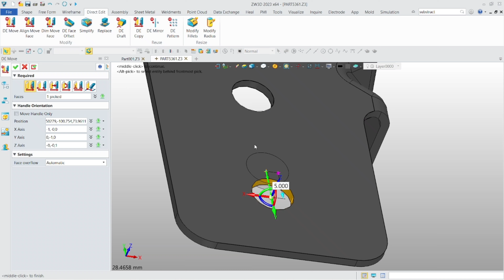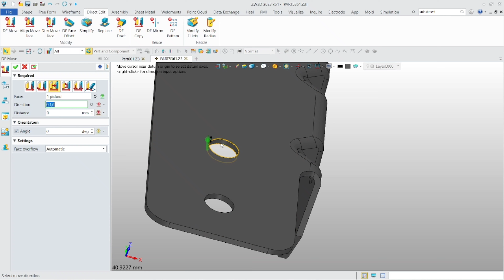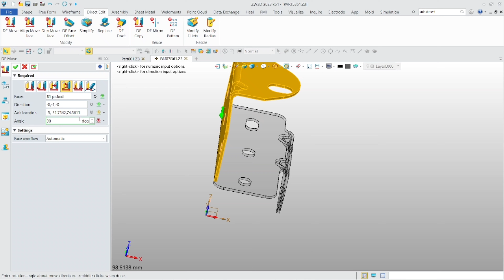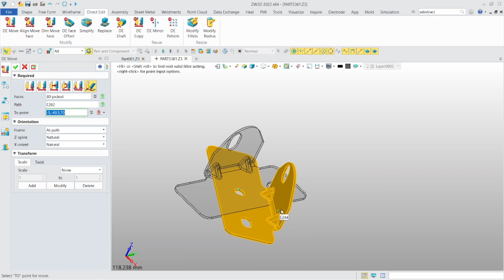ZW3D - Tutorial - 6 Method DE Move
Pada video kali ini, kami memberikan tutorial singkat fitur yang ada pada Direct Edit Move (Dynamic move entities, Move entities from point to point, Move entities along direction, Rotate entities around a direction, Move entities by aligning frames, Move entities along path)

Untuk kebutuhan software dan training dapat menghubungi kontak di bawah ini:

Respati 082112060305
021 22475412